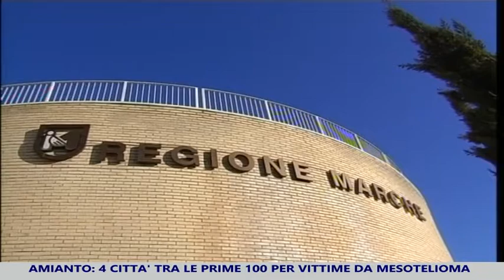Amianto, a rischio quattro città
Amianto, 4 città tra le prime cento italiane